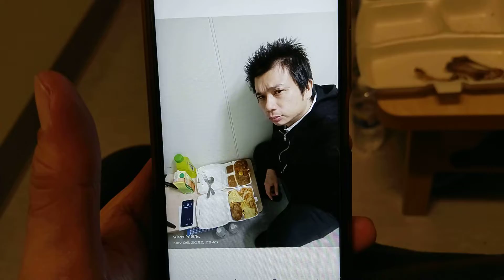Superstar⭐🌟💫Celebrity Kurt Tay(Kurtista/Kurtberg/Kurtkishi/Rykurt)6 November 2022(Sunday)Dinner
Superstar⭐🌟💫Celebrity Kurt Tay(Kurtista/Kurtberg/Kurtkishi/Rykurt/Kurty Impact/Kurty Elite)6 November 2022(Sunday)Dinner